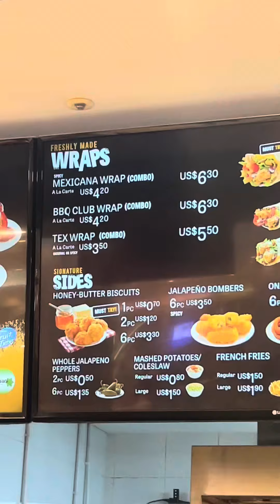GO TO SUPER MARKET TO BUY BURGERS | ទៅផ្សារទំនើប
តាមសំណូមពរហូប Burgers 😋🍔